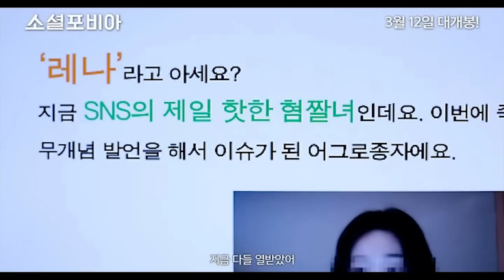SNS 마녀사냥 다룬 영화 ‘소셜포비아’ 메인 예고편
영상제공: CGV아트하우스